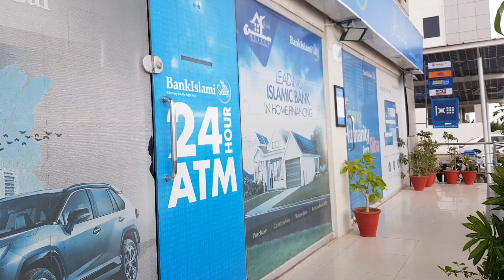My Eid Shopping | Barish or hum